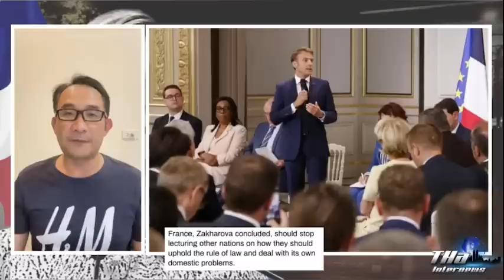กรรมติดจรวด!! อาวุธฝรั่งเศส ส่งให้ยูเครน ถูกนำมาใช้ก่อจลาจลในปารีส | THA Internews